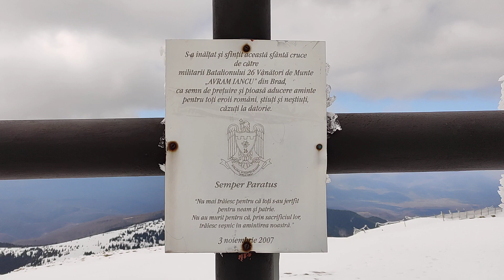Tur de orizont de pe Vf. Bihor (Curcubăta Mare)